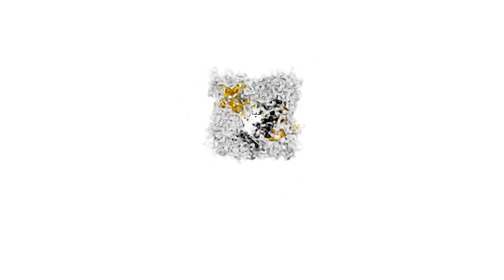جدل كبير بمقبرة الرضوان بمدينة القنيطرة... شهود يؤكدون إصدار أصوات بقبور دفنت حديثا